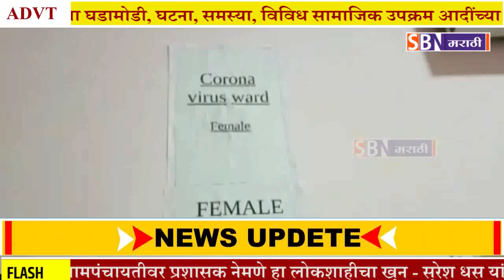Yavatmal | जिल्ह्यात एका कोरोनाबाधित रुग्णाचा मृत्यु, 30 जणांची नव्याने भर, 17 जणांना सुट्टी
यवतमाळ जिल्ह्यात एका कोरोनाबाधित रुग्णाचा मृत्यु, 30 जणांची नव्याने भर, 17 जणांना सुट्टी.@